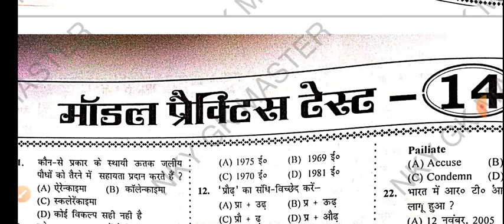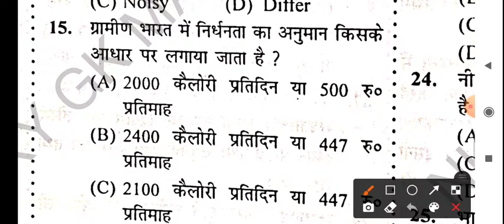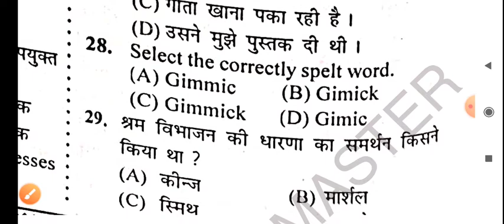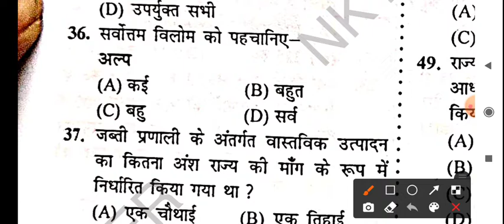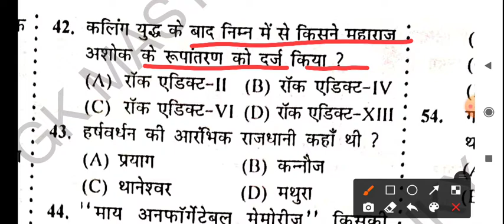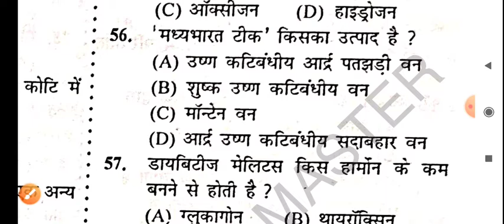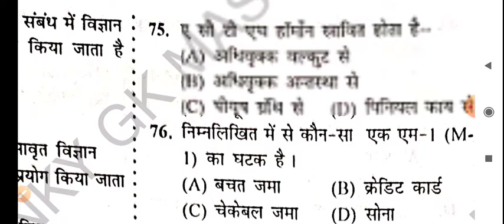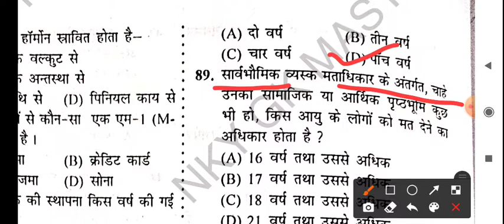बिहार फायरमैन मॉडल सेट-14//Bihar Firman Modal Set-14.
Bihar Fireman Live Test/Online Test, Bihar Fireman Model Paper, Bihar Police Fireman Practice Set,
bihar police fireman, bihar police fireman practice set 2021,